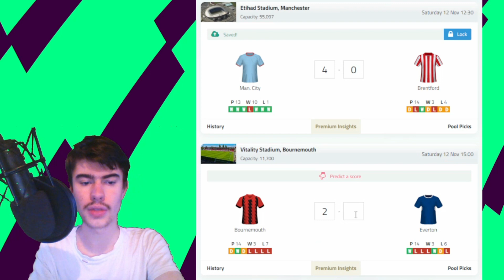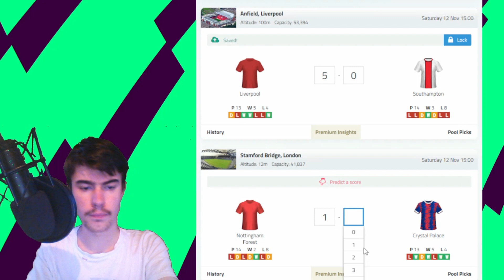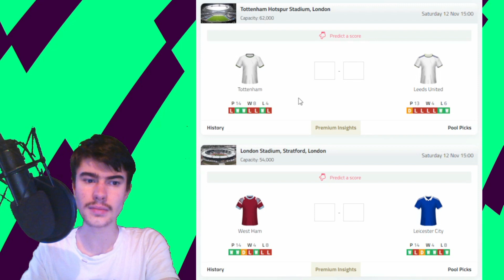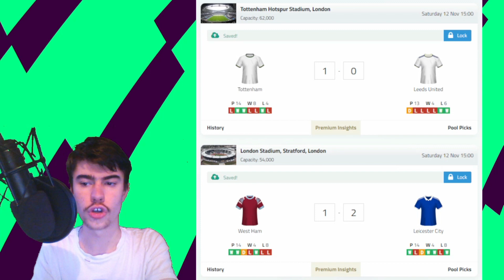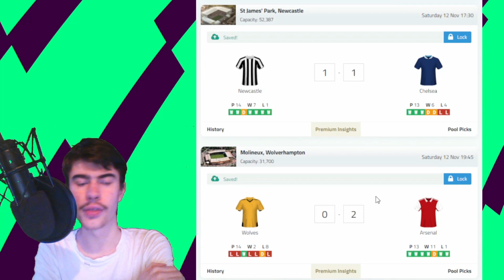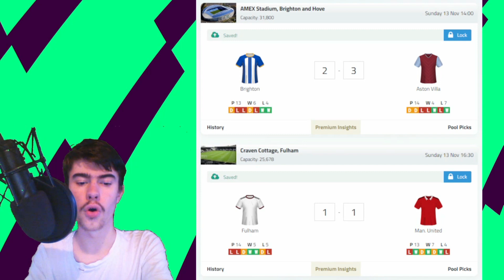Premier League 2022/23 - GAMEWEEK 16 predictions